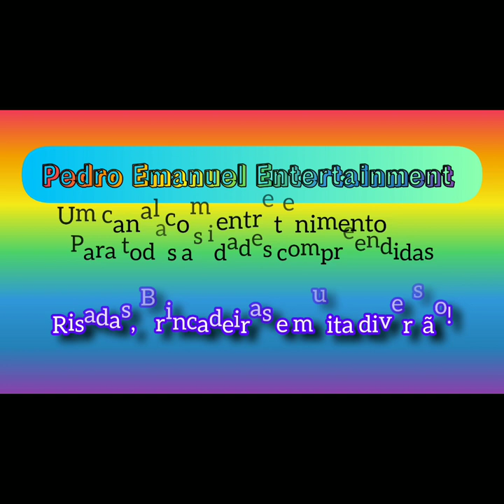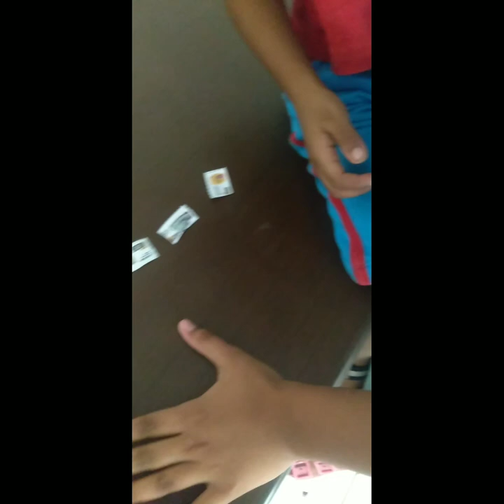Vlog Do Pedro Emanuel Entertainment | Maria Rita e seu filho Miguel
Nesse vídeo Maria Rita e Miguel, seu filho, tem mais um dia de desastres 🤦‍♀️